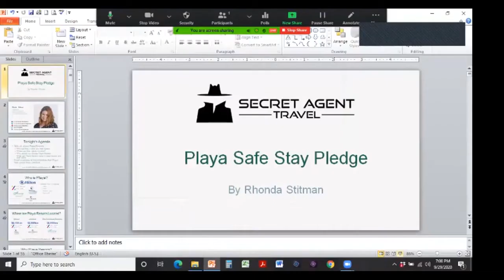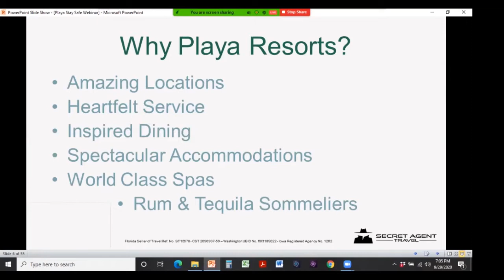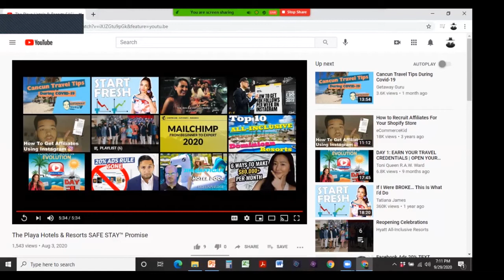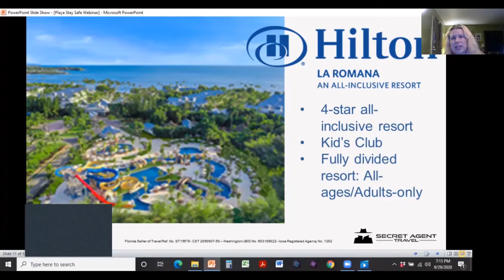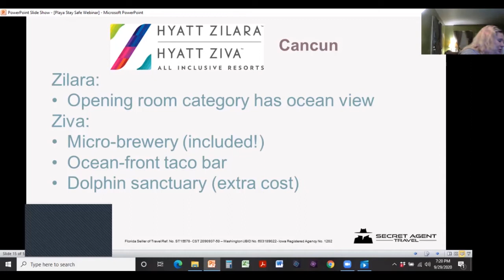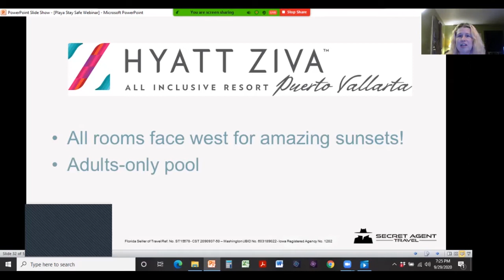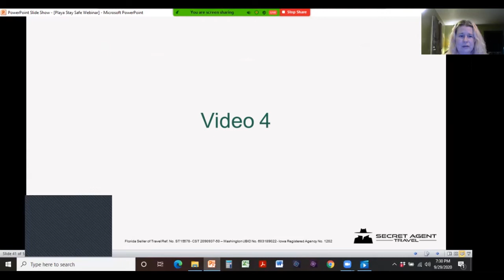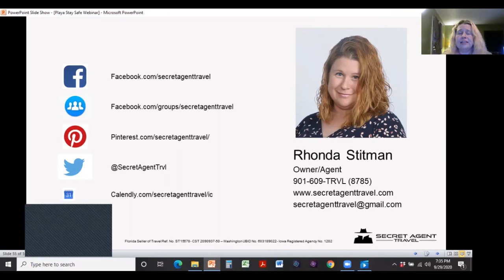Playa Safe Stay Promise - Secret Agent Travel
Learn about the Playa Safe Stay Pledge and how it applies to the Hilton Playa Del Carmen, Rose Hall, and La Romana, Hyatt Ziva and Zilara, Panama Jack Resorts, Jewel Resorts in Jamaica and Sanctuary Resort in Punta Cana.

To schedule an initial consultation with Rhonda to talk about your next vacation

Rhonda Stitman
Owner/Agent of Secret Agent Travel

Florida Seller of Travel Ref. No. ST15578 - CST 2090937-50 – Washington UBID No. 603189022 - Iowa Registered Agency No. 1202